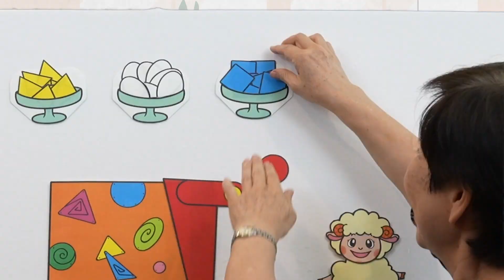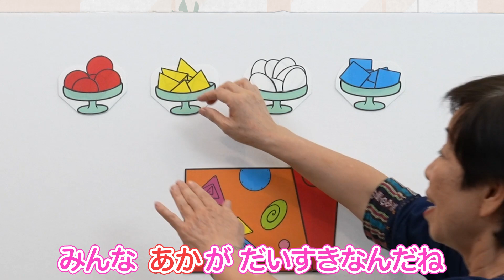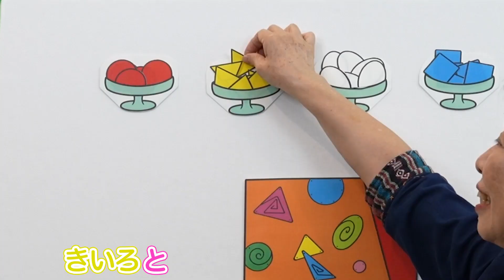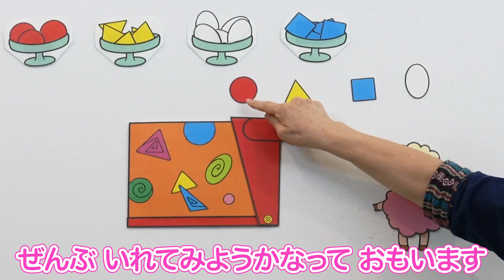パネルシアター【おしゃれひつじ】著者のお手本で練習しよう♪保育士必見！！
講演や講習会などでしかなかなか聞くことのできない著者本人のパネルシアターをどうぞご覧ください！
プロのお手本を見て、保育現場で活かしてみてください♪

「おしゃれひつじ 」
構成：藤田佳子
絵：吉野真由美
☆講師紹介☆〜藤田佳子先生〜

東京女子大学卒業。現在は淑徳大学教育学部客員教授
パネルシアター作家
パネルシアター教育研究会代表
パネルシアター研究会TEP代表
パネルシアター劇団ちちんぷい主宰

1977年にパネルシアター創始者古宇田亮順氏と出会い、パネルシアターを始める。
1990年代前半、アメリカ在住中には英語パネルシアターグループを誕生させ、保育所・学校・図書館等で定期公演を行う。コミュニケーションを大切にしたパネルシアターと笑顔をモットーに、日々パネルシアターの講演・公演を日本のみならず、アジア、中南米など海外でも幅広く行う。笑顔と文化の懸け橋を目指して、パネルシアターの普及に努めながら研究及び活動中。

■主な著者
「三びきのやぎとトロルのおはなし」「たこやき」「パラシュート」「落ち葉でドロン」
など多数。

保育士バンク！チャンネルでは、保育士さんや保育園に役立つ情報をはじめ、子育てや幼児教育に興味のある方たちに楽しんでいただくよう、動画を配信しております。

保育学生さんの就活サイト『保育士バンク！新卒』